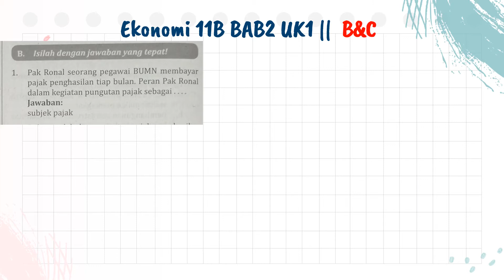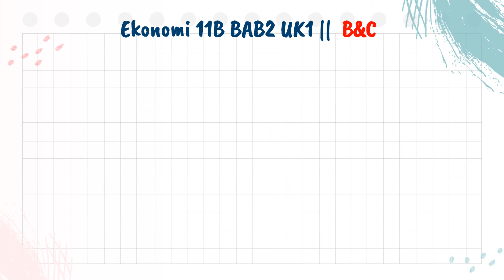Ekonomi 11B Bab2 UK1 Part2